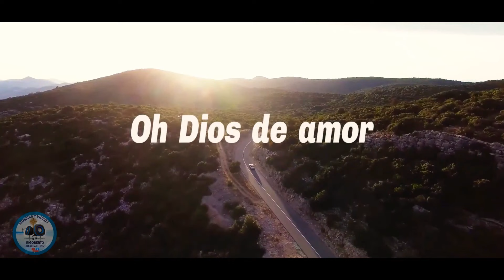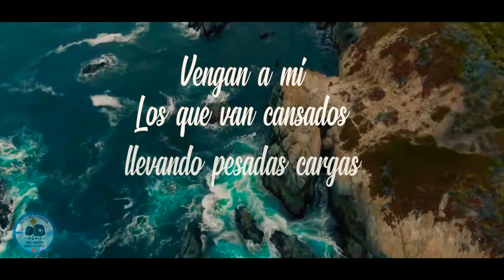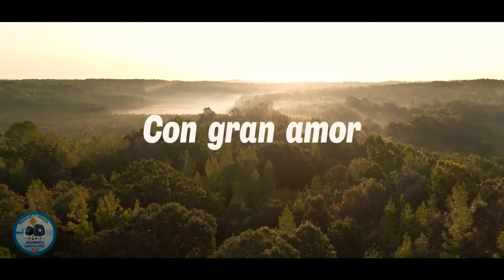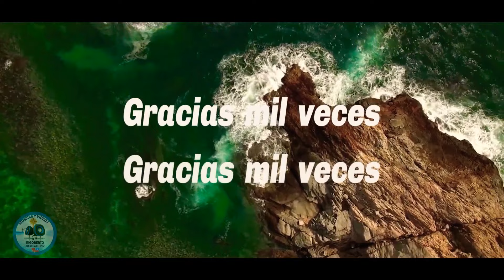Manuel Ismael "Ho dulce Jesús mío" (Videolyrics)